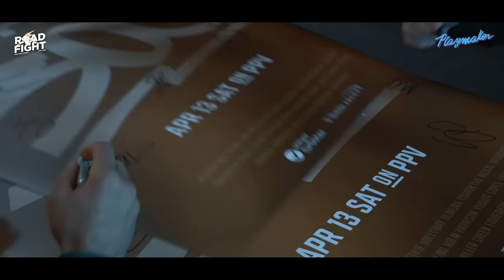Max Holloway’s Secret To Bulking For 155, Gaethje, Topuria & UFC 300 Full Access | Ep 9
Max Holloway talks about his BMF fight with Justin Gaethje, bulking up and 155 plans, Ilia Topuria fight and shares exclusive behind-the-scenes content during UFC 300 media day.

Follow us for exclusive behind-the-scenes content with Max Holloway as he gets ready for his BMF battle against Justin Gaethje at UFC 300!!

MB013OXKFUKUWW1
MB01HVWWL0LPHWH